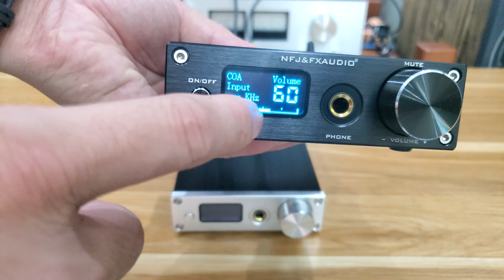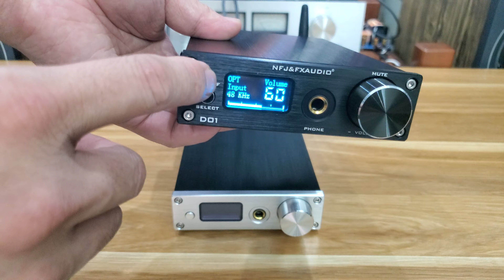Mùa dịch covit giảm giá đầu giải mã DAC D01 cho AE /0944737321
-Giá 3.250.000đ  ( tặng dây quang Hitachi bãi Nhật)
Cửa hàng Số 9 ngõ 112 Định Công Thượng - Định Công - Hoàng Mai - Hà Nội